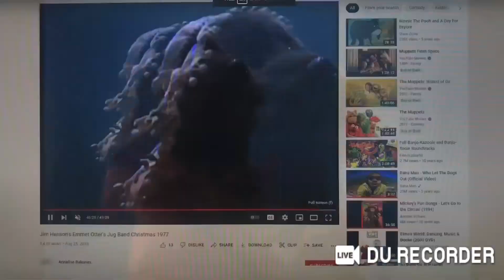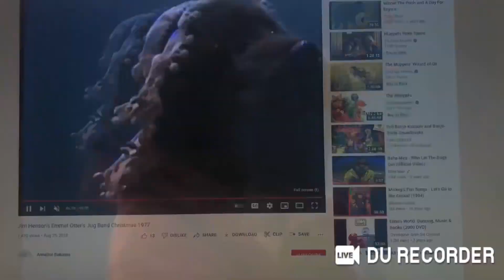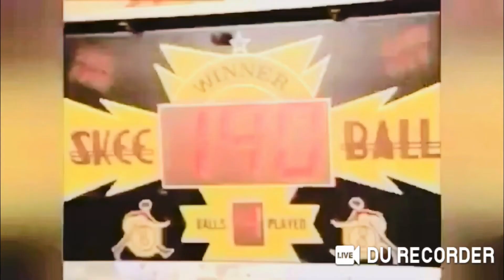Emmett Otter’s jug band and Alice Otter Perform “Friends” For The Kidsongs Kids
This Song is From Dragon Tales: Let’s Start A Band (2003)